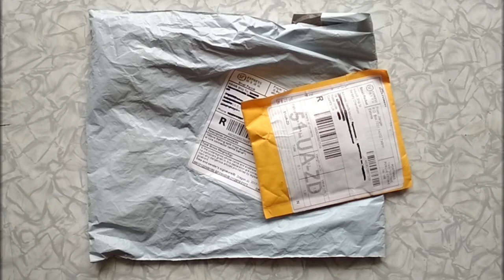Рыболовная фурнитура из Китая. Карабинчики и заводные кольца с Aliexpress.com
Всем привет! Заказал немного фурнитуры для рыбалки из Китая. Получил две посылки и делюсь впечатлениями с Вами. Пришло мне две посылки: в одной заводные колечки разного размера, в другой карабинчики (застежки). Качество и цена приемлемые.